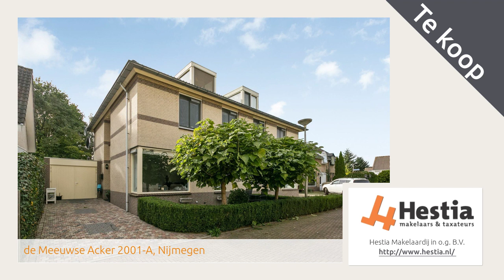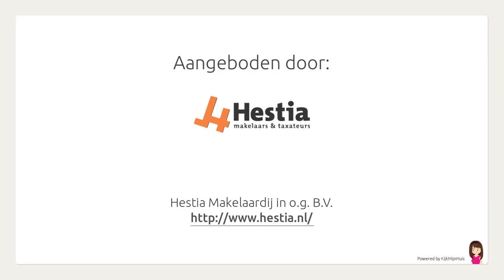de Meeuwse Acker 2001-A, Nijmegen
Aangeboden door Hestia Makelaardij in o.g. B.V.. Voor meer informatie over deze woning